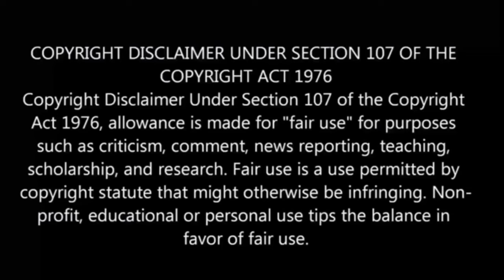⌚The Master Of Killing Time பகுதி- 11 தமிழ் விளக்கம் | Story Explain Tamil | Anime boy